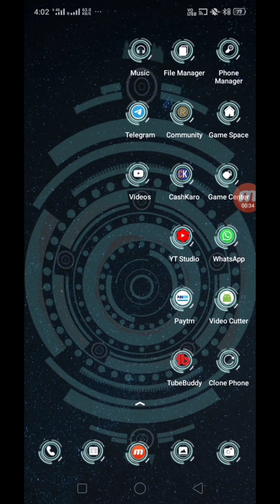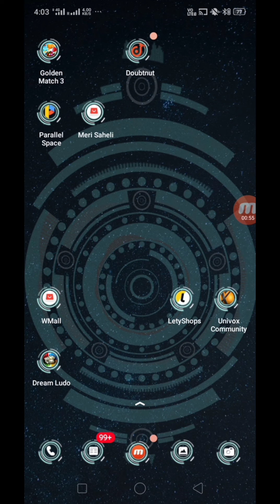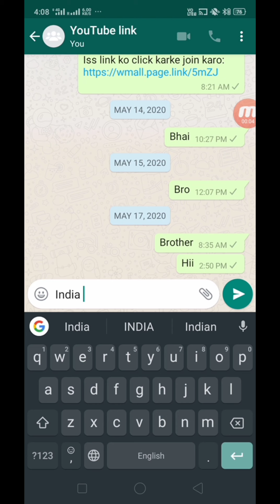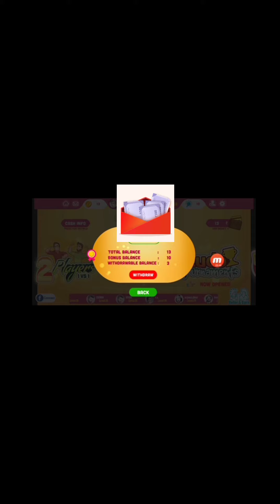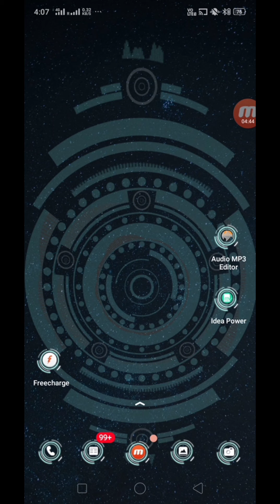Play ludo and earn Paytm cash | ludo khel kar kameye rupees | dream ludo full details |mayank mittal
Refer code 8j8AAA

REFER CODE 8j8AAA

REFER CODE 8j8AAA

zomato gold
Zomato hack
Zomato tricks
Zomato referral cod,free sample products in india
free sample
free samples
free products
free product
Money SCRIPT
10+10 In One Minutes Live Proof
Unlimited TrickGameKhelKeKaisePaiseKmaye,